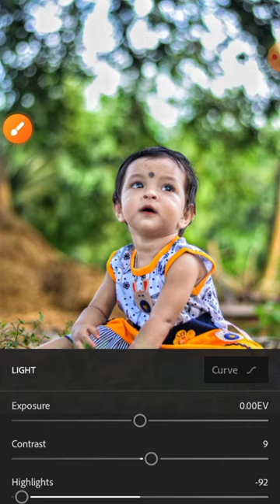Lightroom photo Editing 🤯HDR quality ||Lightroom new tutorial 😍 saifuddin editor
Lightroom new tutorial